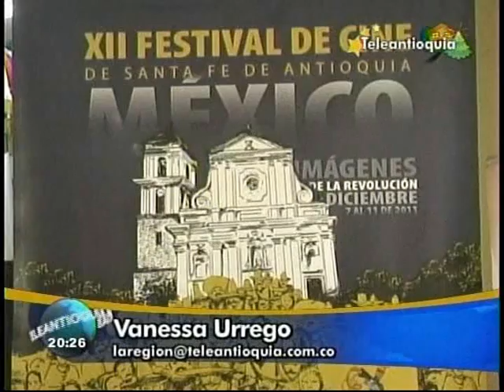Teleantioquia Noticias 09/12/2011 Pt 3